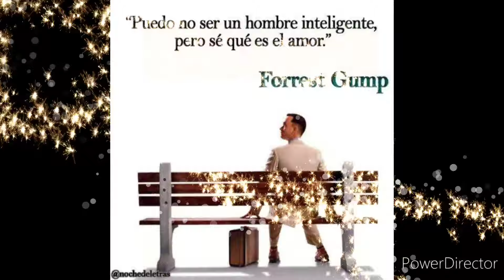Forrest Gump: – ‘La película de culto que todos deberíamos ver’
Sentado en un banco en Savannah, Georgia, Forrest Gump espera al autobús. Mientras éste tarda en llegar, el joven cuenta su vida a las personas que se sientan a esperar con él. Aunque sufre un pequeño retraso mental, esto no le impide hacer cosas maravillosas.